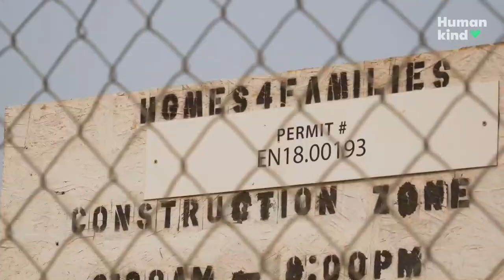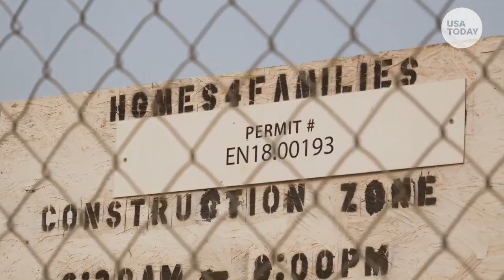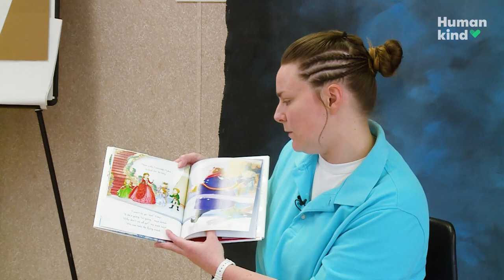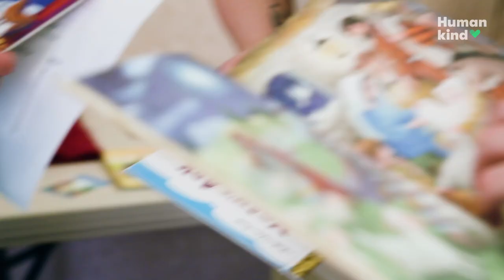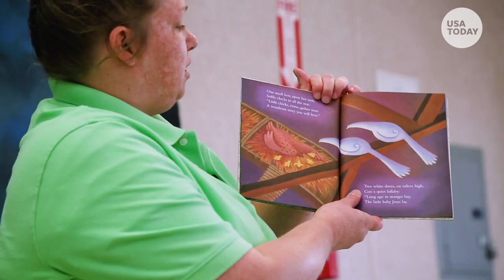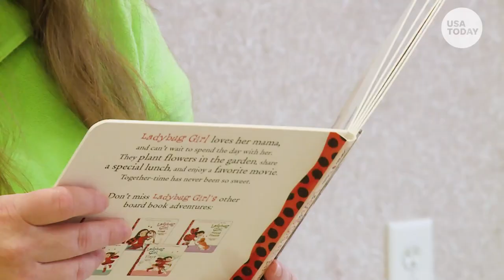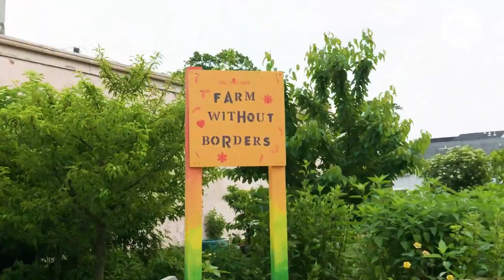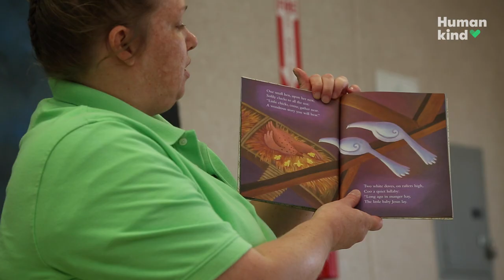The Humankind Connection: A Community Thrives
See how communities thrive when people are put first.